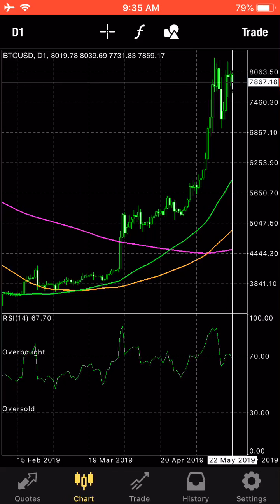Bitcoin’s next move?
Here is my take on why I think the dip is coming very soon.

I posted this in my forex made simple Paid members group nearly 24 hours ago.

This of us margin trading have already seen profits.